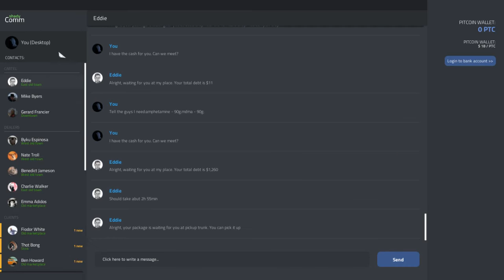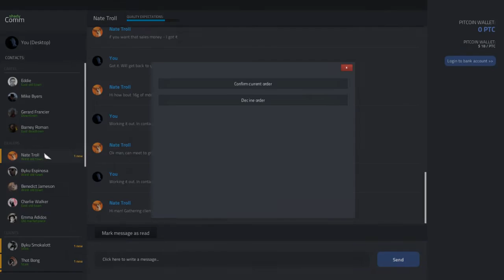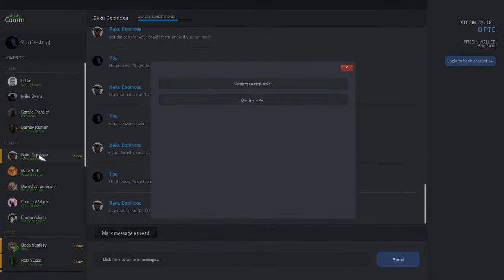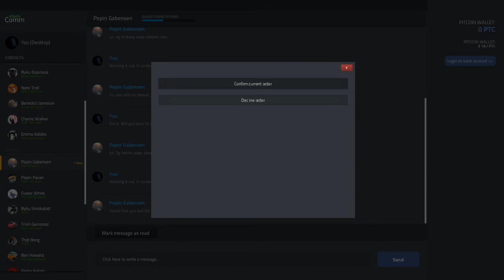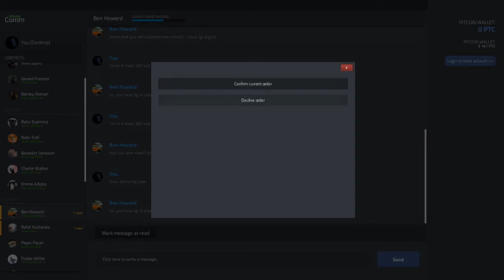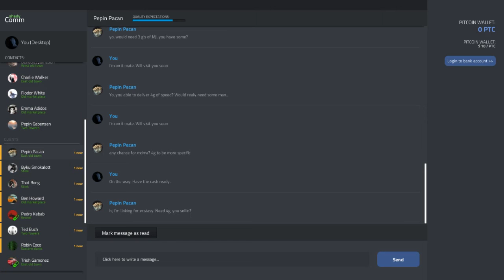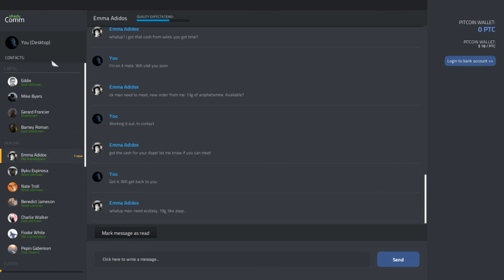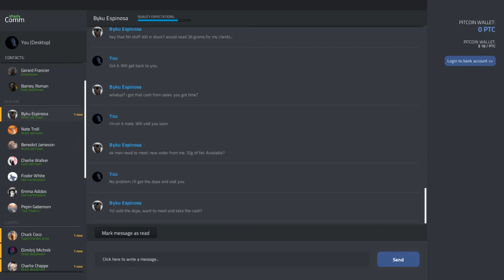[{(Drug Dealer Simulator | Plata O Plomo #19)}] Keep Leveling up